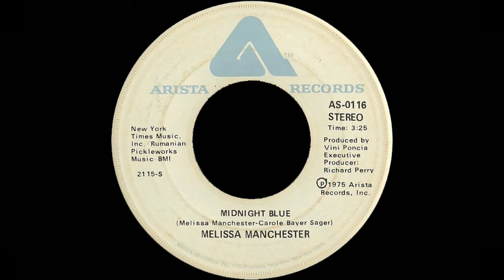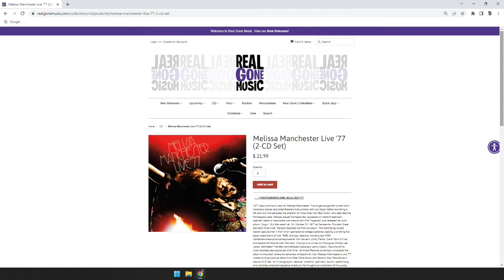Harvey Brownstone Interviews Melissa Manchester, Legendary Singer / Songwriter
Harvey Brownstone conducts an in-depth interview with Melissa Manchester, Legendary Singer / Songwriter

About Harvey's guest:

Today’s special guest is one of the greatest singer-songwriters and performers of our time.  Melissa Manchester started out in 1971 as one of the “Staggering Harlettes”, the backup group to Bette Midler.  But soon after launching her tremendously successful solo career, she had her first top 10 hit, "Midnight Blue".

A quick succession of hit songs followed, including “Come in From the Rain”, “Whenever I Call You Friend”, “Don’t Cry Out Loud”, which earned her a Grammy nomination for Best Pop Female Performance, and “Through the Eyes of Love” and “I’ll Never Say Goodbye”, which BOTH got Academy Award nominations in the same year, and “You Should Hear How She Talks About You”, which won her a Grammy for Best Pop Female  Performance, AND her wonderful version of Dionne Warwick's classic, "Walk on By".  And I can’t resist mentioning my personal favourites, “Fire in the Morning”, “It’s All in the Sky Above”, “Help is on the Way”, and “Feeling’ for You” from her FABULOUS jazz album, “You Gotta Love the Life”.

Her rich, powerful voice is unparalleled.  Her career is remarkable, not only for its longevity and accomplishments, but for its versatility.  She’s literally done it all.  She appeared with Bette Midler in the movie, “For the Boys”.  She co-wrote and starred in the musical, “I Sent a Letter to my Love”.  She’s composed songs for movies.  She starred in the national tours of Andrew Lloyd Webber’s “Music of the Night” AND “Song and Dance”, which I had the pleasure of seeing in Toronto.   She created the role of “Maddy” on the hit TV series “Blossom”.  Last November she was inducted into the Great American Songbook Foundation Hall of Fame.

AND NOW, she’s released her 22nd album:  a brand new double CD LIVE CONCERT from 1977 that has NEVER been publicly available until now.